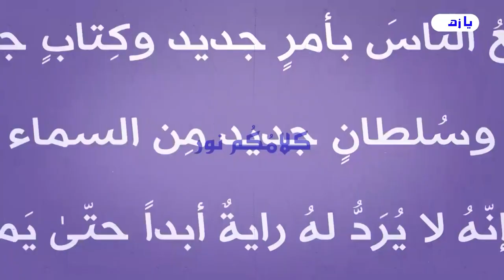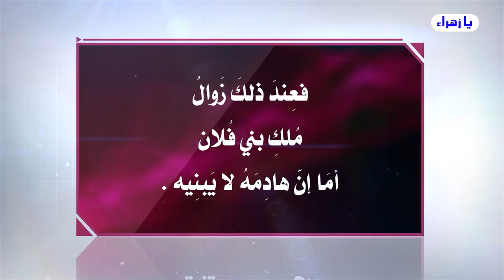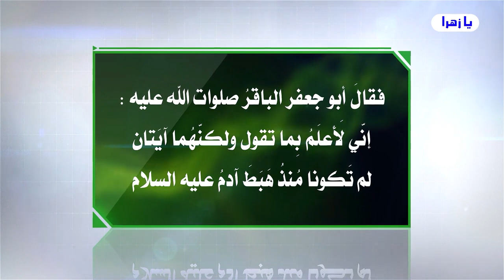الحكم العباسي الثاني والرايات التي تدعوا الى نفسها الى قائدها ,مرجعها!!علامة واضحة قريبة من الظهور؟